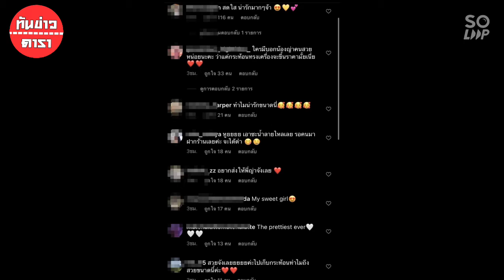วงการผลไม้สะเทือน ญาญ่า อุรัสยา ตามหาสิ่งนี้เตรีมขึ้นราคาโลด